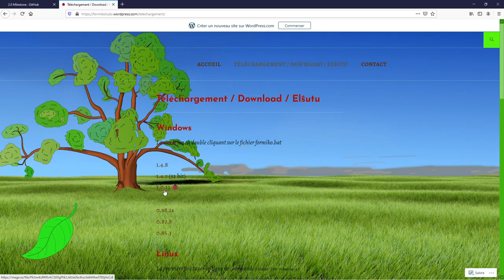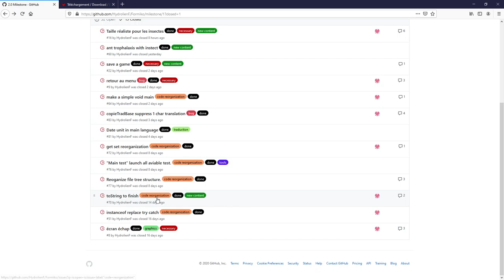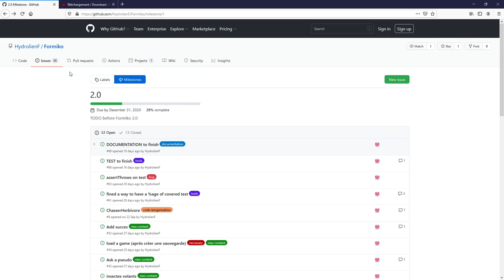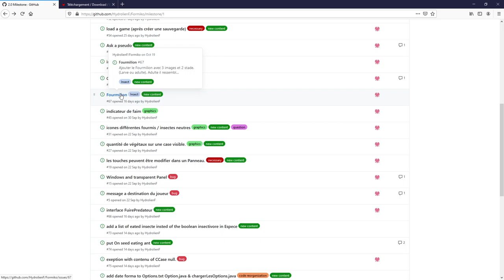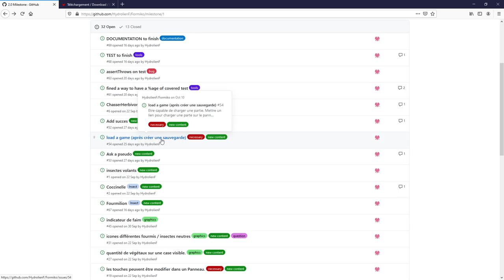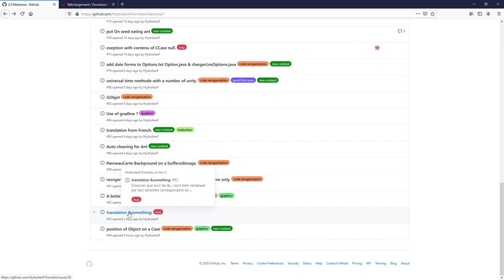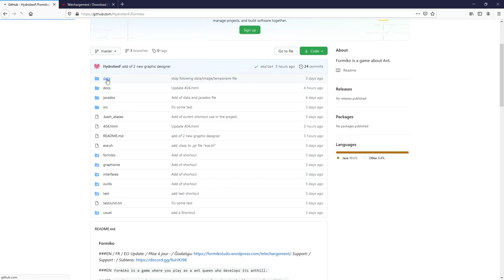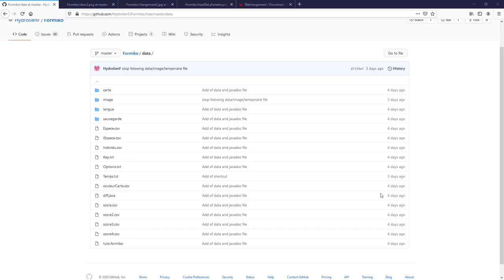Formiko - Avancement du jeu - On fait le point sur la version 2 0 a venir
Dans cette vidéo on parle des évolutions a venir sur formiko.

Créateurs d'image que j'utilise courament : (Merci a eux)
Warrior555
Miss Loup
Foresty